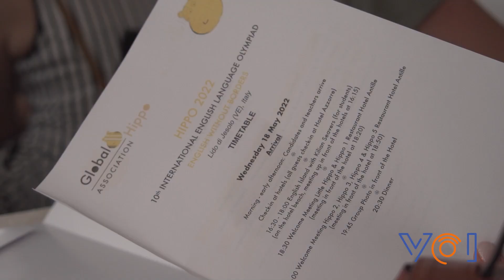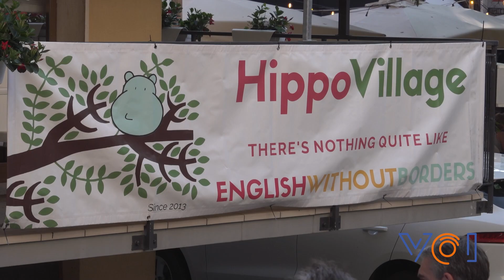A Jesolo le finali europee delle Hippo English Language Olympiad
Il 29 e 30 settembre si terranno a Roma le finali delle Hippo English Language Olympiad, alle quali quest’anno hanno partecipato 67.560 studenti tra i 6 e i 19 anni, provenienti da 54 paesi del mondo.
Nel frattempo i giorni scorsi Jesolo ha ospitato le finali europee, evento che si ripete in città dalla prima edizione del 2012.
Il prestigioso evento internazionale si propone di promuovere la lingua inglese, migliorando la cooperazione tra gli insegnanti e sfidando gli studenti di tutto il mondo a competere nella conoscenza della lingua.